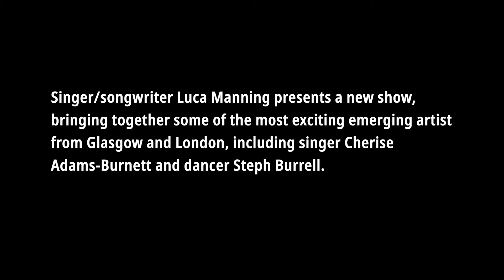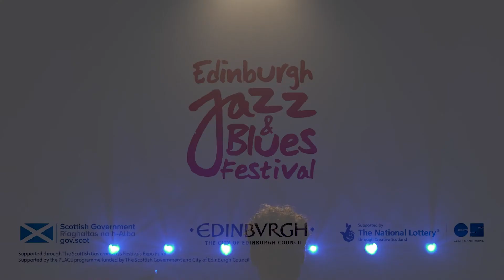Luca Manning presents... Edinburgh Jazz & Blues Festival 2021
Commissioned, produced and recorded by EJBF 2021 as part of the EXPO artists showcase 2021.

Artist Luca Manning brings together a bespoke creative collective featuring collaborations old and new : Luca Manning, Fergus McCreadie (keys), David Bowden (bass), Tom potter (drums), CHERISE (vocals/composition), Steph Burrell (dance).